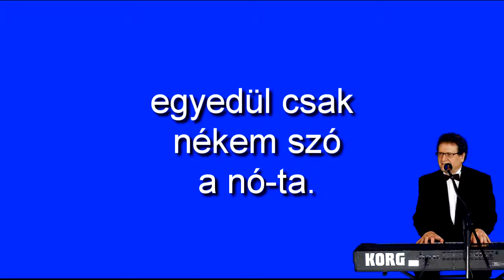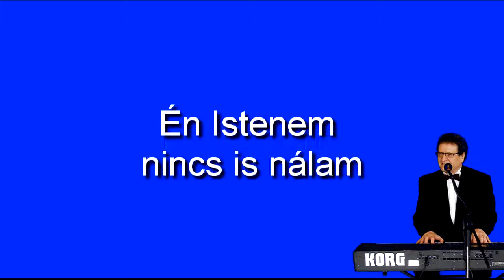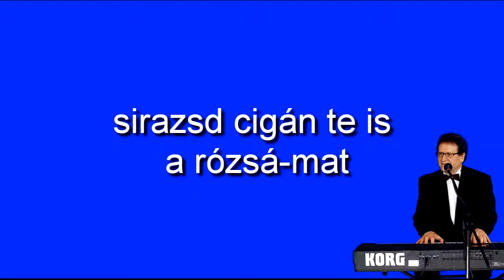Magyar nóta karaoke- Tavasz elmúlt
Tavasz elmúlt .Készítette: Gráber Mihály.